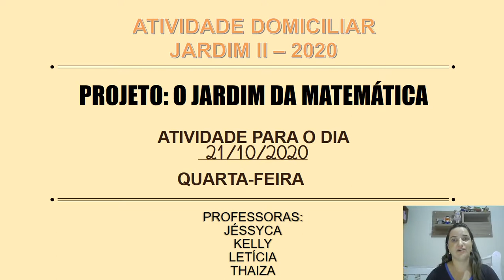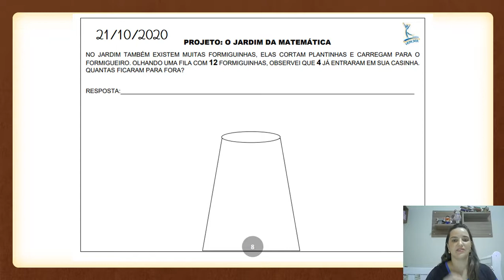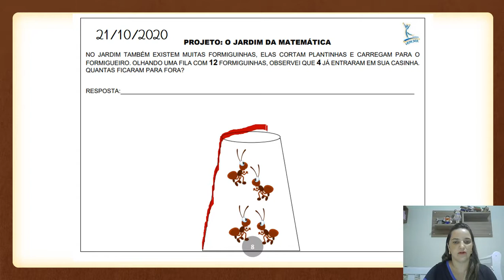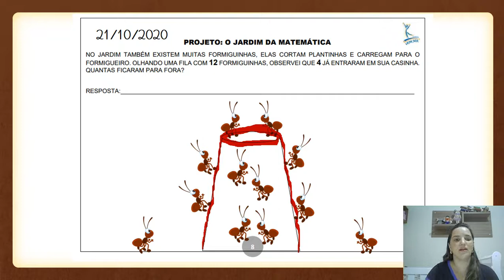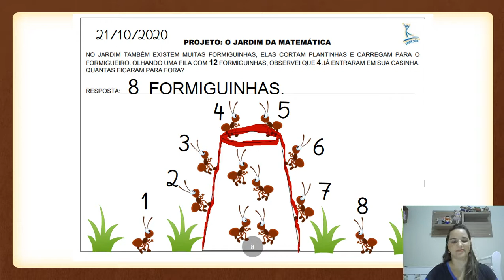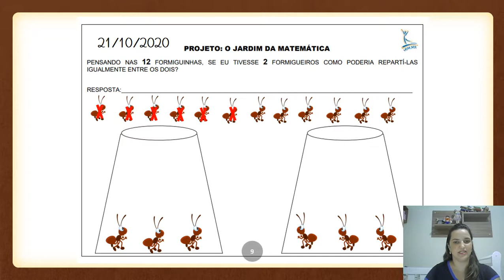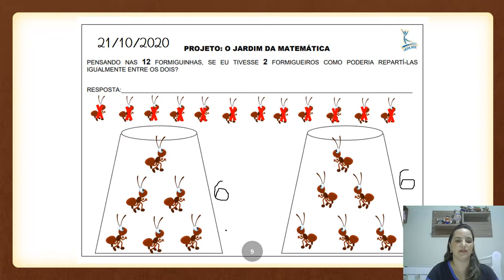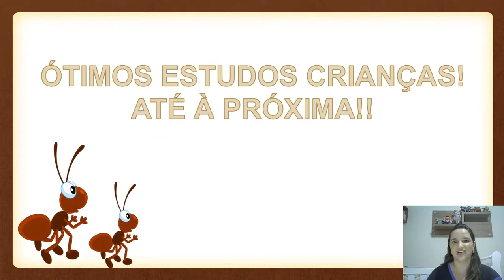21/10 JARDIM II B MANHÃ (PROFª KELLY)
PROJETO - O JARDIM DA MATEMÁTICA
*ATIVIDADE 8: TÊM 12 FORMIGUINHAS, TEMOS QUE DESENHAR 4 FORMIGAS DENTRO DO FORMIGUEIRO E 8 PARA FORA.
*ATIVIDADE 9: DIVIDIR IGUALMENTE AS 12 FORMIGUINHAS EM 2 FORMIGUEIROS. RESPOSTA: 6 FORMIGAS EM CADA UM.